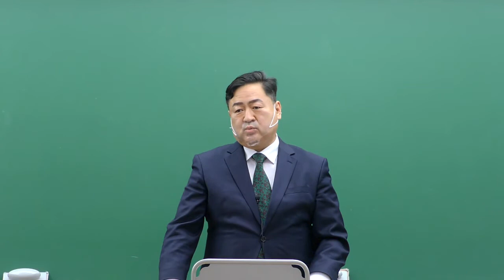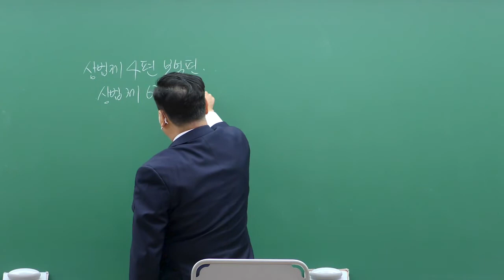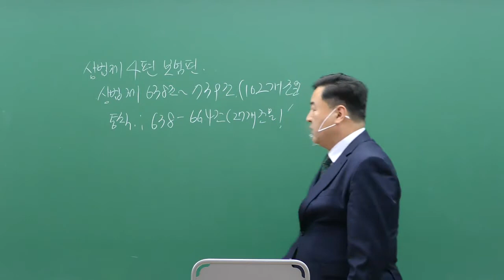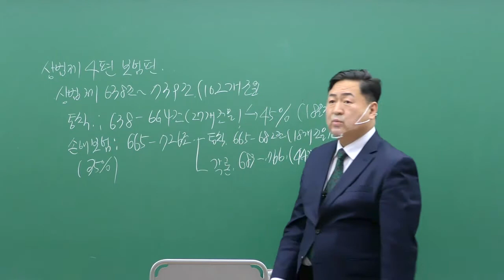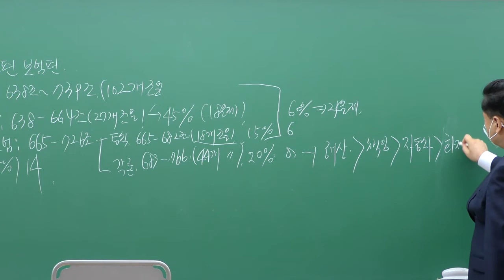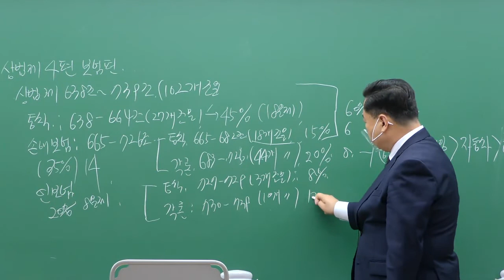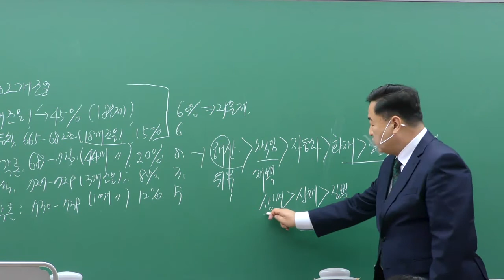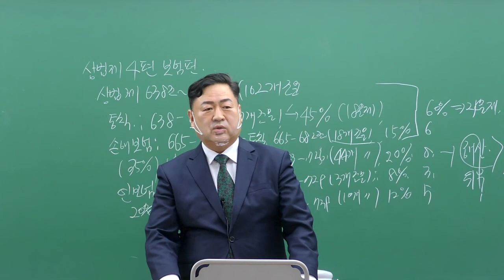[이패스손사] 21년 손해사정사 1차 합격전략설명회 _ 보험계약법 _ 김석주 손해사정사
- 2021년 손해사정사 2차 보험계약법 합격전략설명회
- 김석주 교수님

* 손해사정사 1차 보험계약법의 합격 전략을 여러분께 알려드립니다.

[김석주 교수님 약력]
연세대학교 정치외교학 정치학사
연세대학교 경제대학원(보험전공) 경제학석사
손해사정사
前) KB손보 보상 센터장
前) KB손보 손해보험과정/보상교육 사내강사
前) 경기도LWJ센터 설계자입문교육 강사
前) KB손보 SIU(보험조사부부장), 강남보상부장, 소비자보호부장,
    개인대출운용부장, 감사실장
現) Insurance sales magazine 칼럼니스트
現) 이패스손사 손해사정사 1차 보험계약법 전임강사

2021년 손해사정사 시험 !  합격의 시작은 이패스손사!